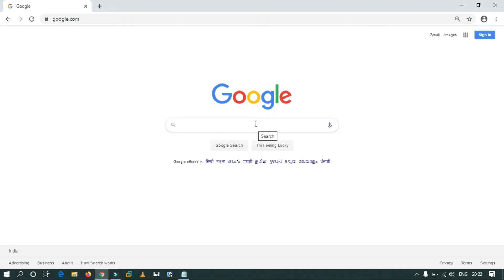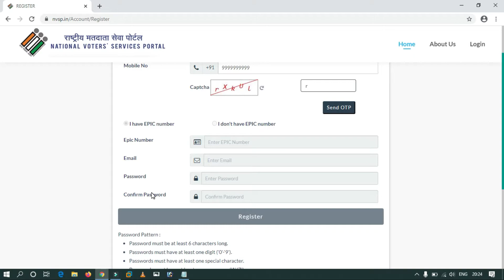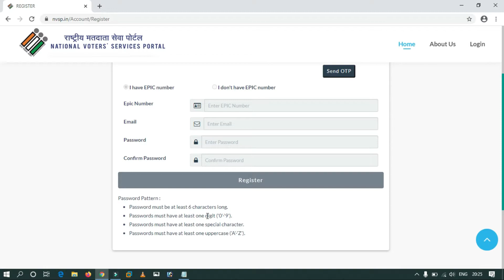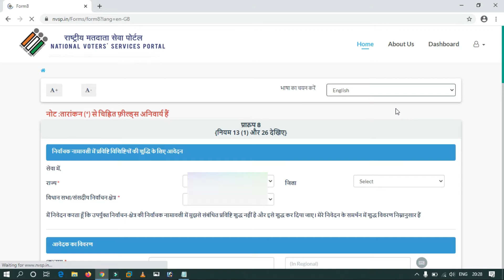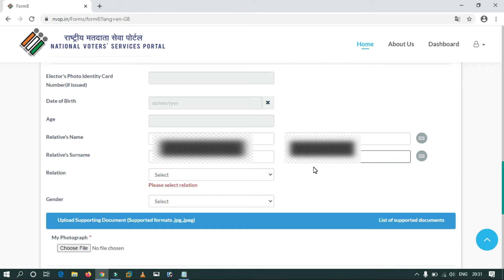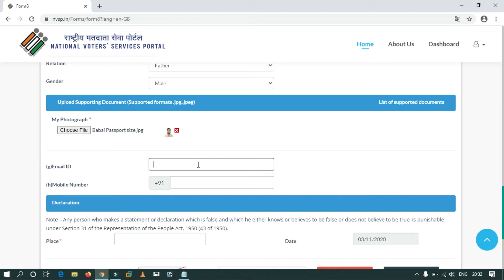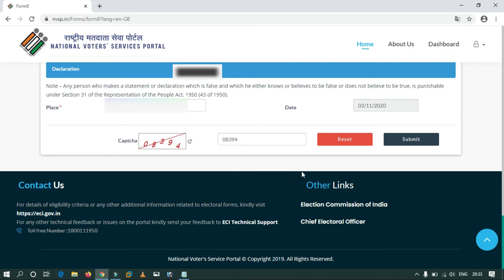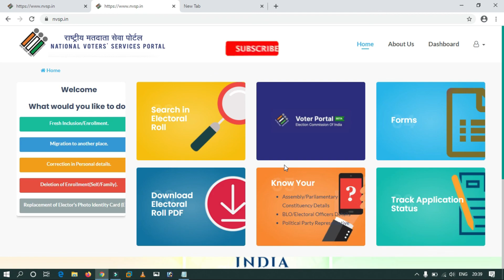Online Correction Voter Id Card 2020 | Voter ID Me Name, DOB, Address, Photo, Age Kaise Change Kare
Another Best Budget Equipment's :
Ring Light
TP-Link Router
Wall Light
Wireless Numeric Keypad
Audio Sound Card
Sound Activated Mini Laser Projector
Live Tech Bluetooth Wireless Speaker